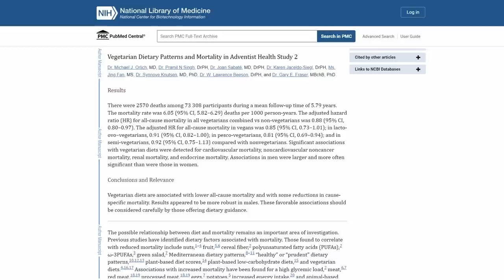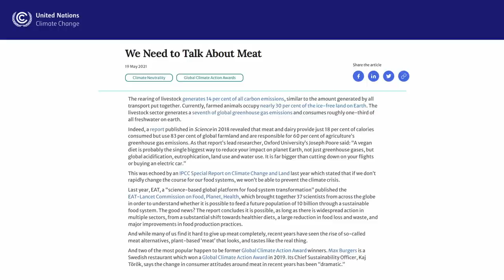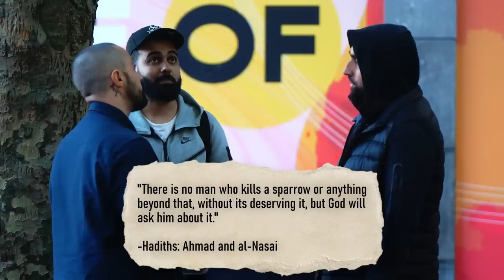“God put animals here for US!” Muslim Sets Vegan Straight…